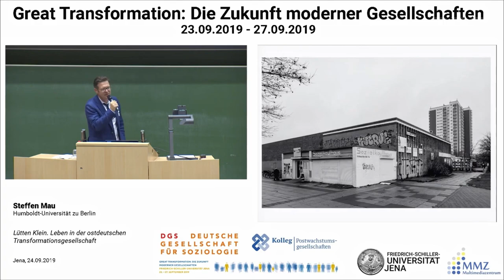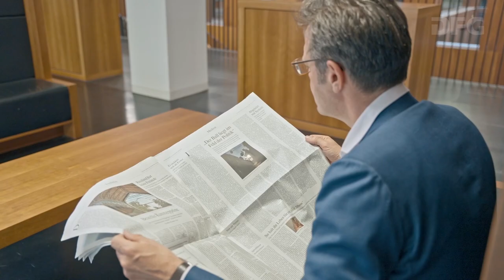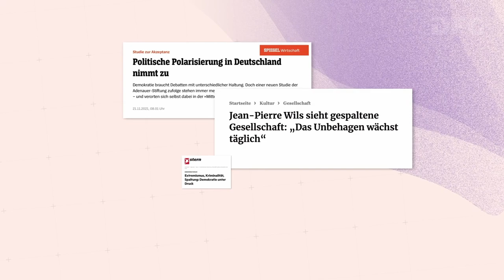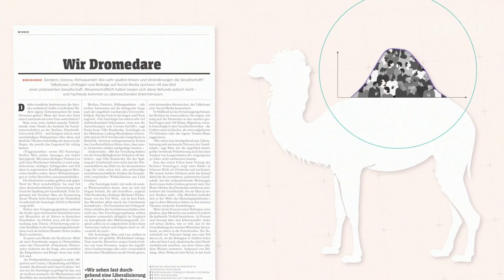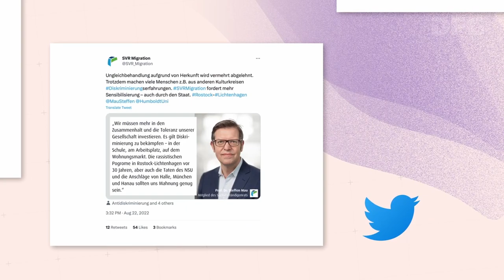Verleihung des Communicator-Preises 2023 in Saarbrücken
Die Deutsche Forschungsgemeinschaft (DFG) und der Stifterverband haben am 26. Juni 2023 im Festsaal des Saarbrücker Schlosses den Communicator-Preis 2023 an Professor Dr. Steffen Mau verliehen.

Der Berliner Soziologe erhält den Preis für seine engagierte und vielseitige Kommunikation zu zentralen sozialwissenschaftlichen Themen. Er ist seit 2015 Professor für Makrosoziologie an der Humboldt-Universität zu Berlin. Er befasst sich in seiner Forschung unter anderem mit sozialer Ungleichheit, mit dem Strukturwandel der Mittelschicht und mit neuen Grenzregimen. Seine wissenschaftliche Arbeit wurde vielfach ausgezeichnet, zuvorderst mit dem Gottfried Wilhelm Leibniz-Preis der DFG im Jahr 2021.

Die Themen und Erkenntnisse aus seiner Forschung stehen im Mittelpunkt seiner Kommunikationsaktivitäten. Mit einer Vielfalt an Formaten versucht Steffen Mau, Sachlichkeit in aufgeheizt geführte öffentliche Debatten zu bringen. Dabei beeindruckte die Jury insbesondere, dass er sich auf das direkte und nicht immer planbare Gespräch einlässt – auch mit denjenigen, über die er forscht. Damit gelingt es Steffen Mau, Sachkenntnis und Orientierungswissen über Transformationsprozesse in den öffentlichen Diskurs einzubringen und in der Kommunikation anschlussfähig zu bleiben für die Erfahrungen und Perspektiven seines Publikums.

Den Preis haben die DFG-Präsidentin Professorin Dr. Katja Becker und
Professor Dr. Dr. Andreas Barner, Ehemaliger Präsident und Ehrenmitglied des Stifterverbandes. Die Laudatio hielt Professorin Dr. Julika Griem, DFG-Vizepräsidentin und Vorsitzende der Jury für den Communicator-Preis.

Seit dem Jahr 2000 verleihen die DFG und der Stifterverband den Communicator-Preis an Wissenschaftlerinnen und Wissenschaftlerinnen, die ihre Arbeit und ihr Fachgebiet einem breiten Publikum zugänglich machen und sich für den Dialog zwischen Wissenschaft und Gesellschaft Gesellschaft einsetzen.

Produktion: abc Eventservices, München

Kapitel
00:00 Intro und Begrüßung durch Prof. Dr. Katja Becker
03:40 Im Gespräch: Prof. Dr. Katja Becker, Professor Dr. Dr. Andreas Barner, Prof. Dr. Julika Griem
19:53 Porträtfilm
26:11 Laudatio
32:15 Im Gespräch mit dem Preisträger
38:36 Rede von Prof. Dr. Steffen Mau
58:09 Preisverleihung
59:46 Musik